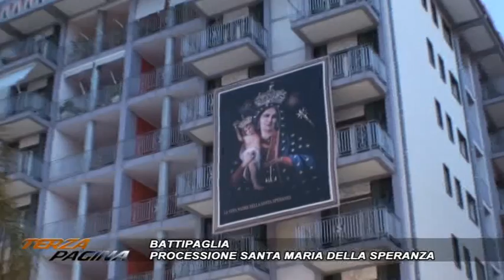TERZA PAGINA - BATTIPAGLIA, LA PROCESSIONE DI SANTA MARIA DELLA SPERANZA